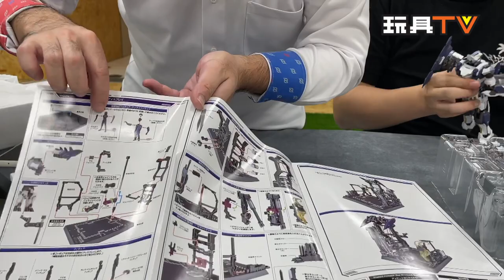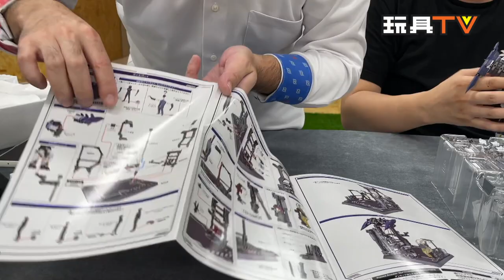「爆玩具」Metal Build 驚爆危機 25 周年 ARX-8 烈焰魔劍 強弩兵 配色版 Bandai LAEVATEIN ARBALEST REFERENCE TOYSTV Review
Program host: DMS, Walker, David, Ricky, Ka, Lawrence, Lucas, Dick, Bryan
Produced by: Bryan Lo, Toyswalker-Dick.Po
Production: TOYSTV Production Team